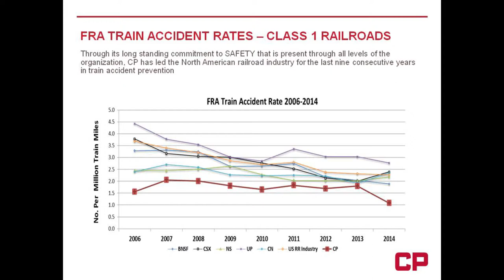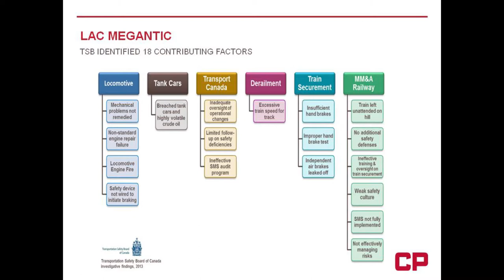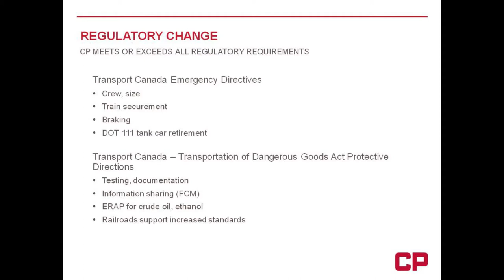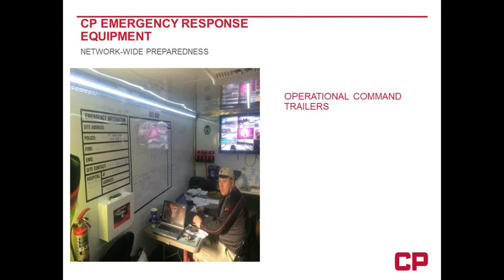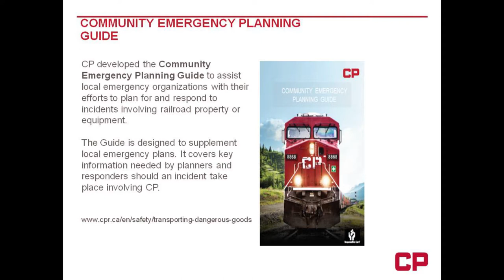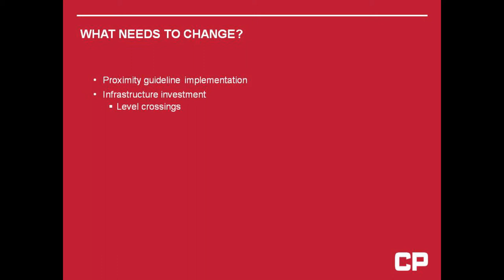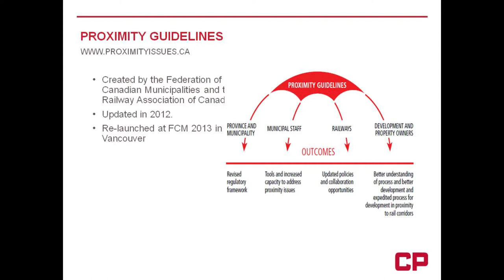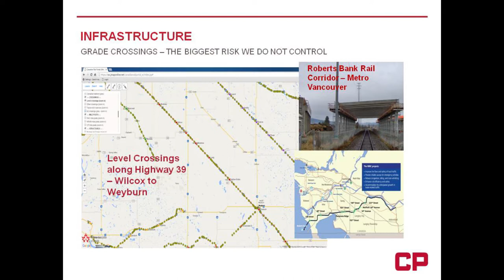Rail Safety Measures to Prepare and Protect (E5)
Live audio and PowerPoint presentation recorded January 31, 2016, during SUMA's 111th Annual Convention, at the Queensbury Convention Centre, in Regina, SK. Presented by Mike LoVecchio, Director of Government Affairs for Canadian Pacific.

Session Description:
Over the past 10 years, the amount of dangerous goods being carried by rail has risen drastically. High-profile disasters, such as the disaster in Lac Mégantic have prompted increases in rail safety regulations, and this session will host rail safety representatives from the larger Canadian carriers, to discuss some of the improvements to safety they have made to better protect municipalities and their residents.

Delegate questions begin at 35:10.